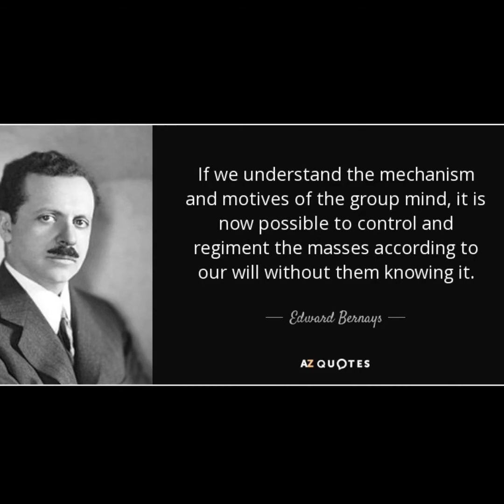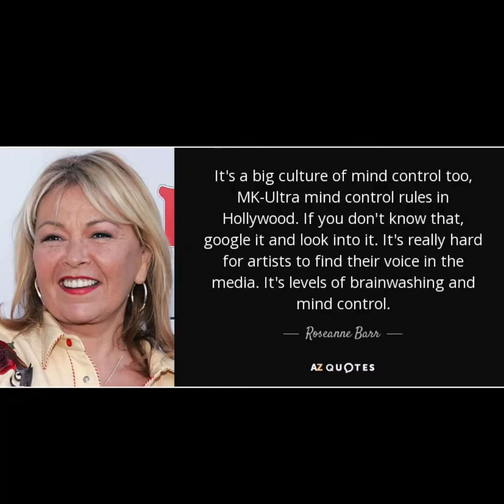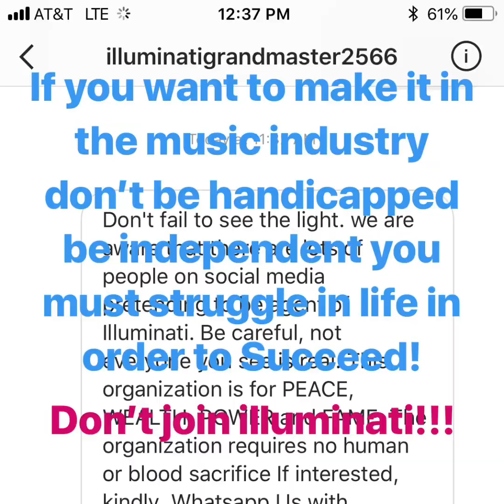Why you should not join the illuminati [mini lecture]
In this video talk about reasons as to why you should not join illuminati and I also give my experience being a part of the independent music industry and the steps that it took for me to get where I wise as a Christian rap artists before my awakening.